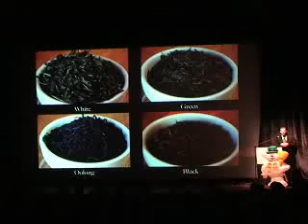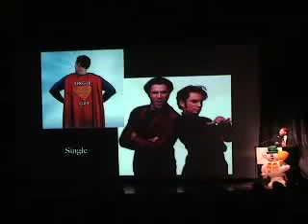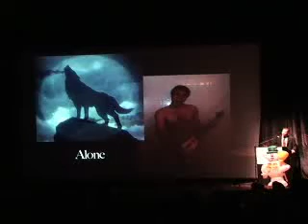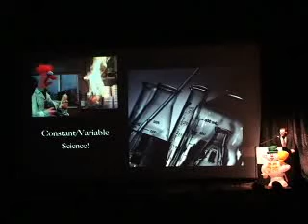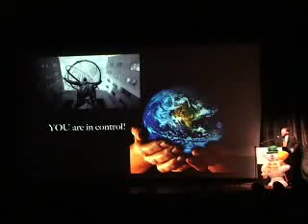Chris Rosen - Perspective as it Relates to Distinctions - Ignite13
December 8th, 2010 - The Boulder Theater